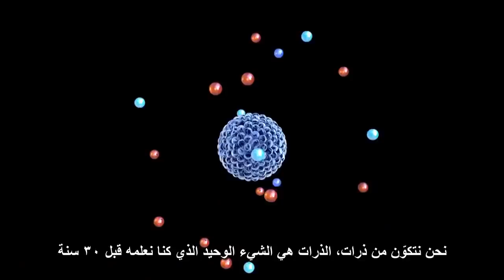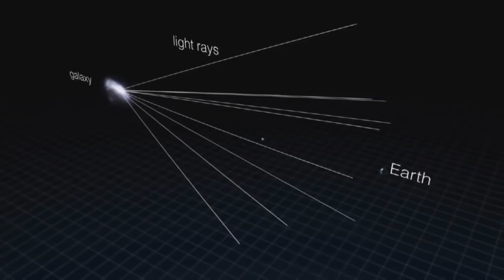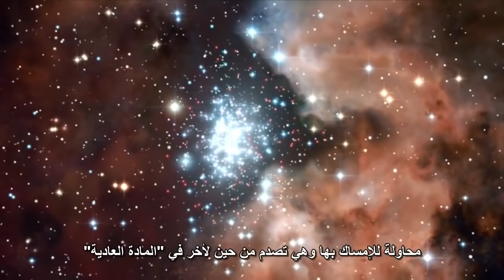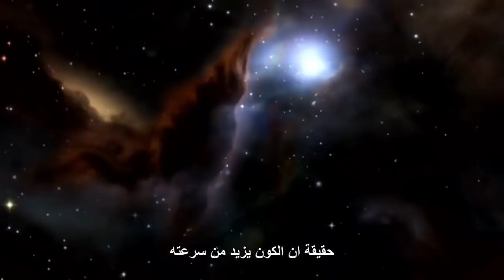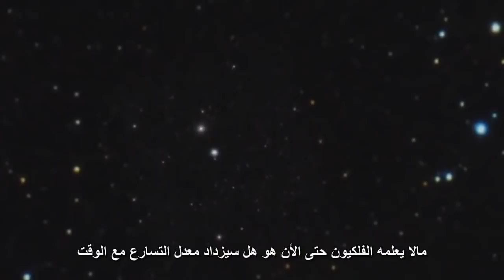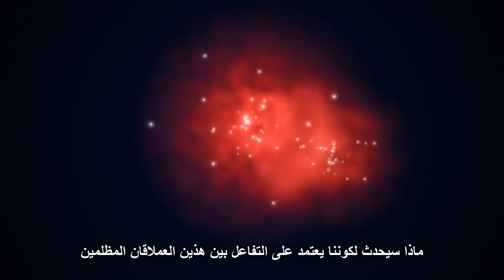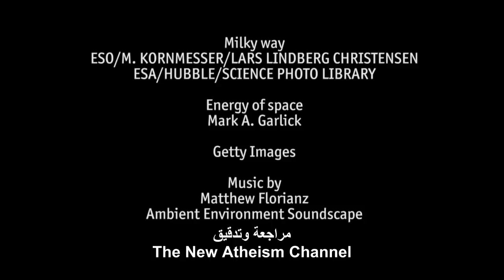‫من ماذا يتكوّن الكون ؟